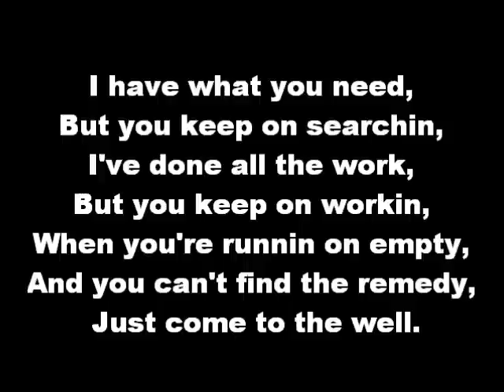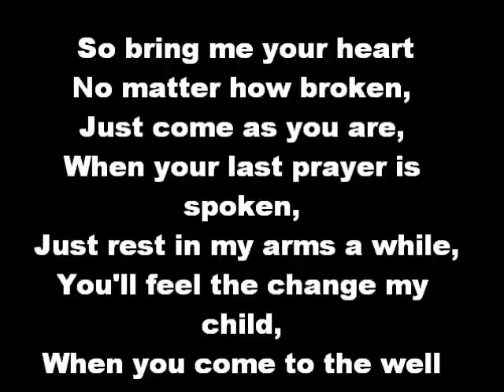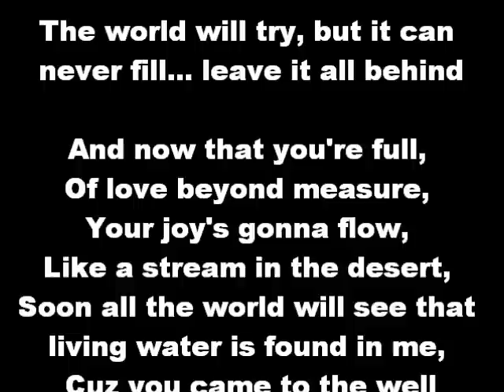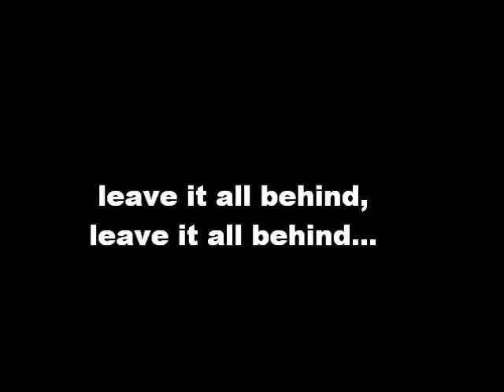Casting Crowns The Well Lyrics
Album: Come to the Well Song: The Well

I have what you need,
But you keep on searchin,
I've done all the work,
But you keep on workin,
When you're runnin on empty,
And you can't find the remedy,
Just come to the well.

You can spend your whole life,
Chasin what's missing,
But that empty inside,
It just ain't gonna listen.
When nothing can satisfy,
And the world leaves you high and dry,

CHORUS:
And all who thirst will thirst no more,
And all who search will find what their souls long for,
The world will try, but it can never fill,
So leave it all behind, and come to the well

So bring me your heart
No matter how broken,
Just come as you are,
When your last prayer is spoken,
Just rest in my arms a while,
You'll feel the change my child,
When you come to the well

The world will try, but it can never fill... leave it all behind

And now that you're full,
Of love beyond measure,
Your joy's gonna flow,
Like a stream in the desert,
Soon all the world will see that living water is found in me,
Cuz you came to the well

Outro: leave it all behind, leave it all behind